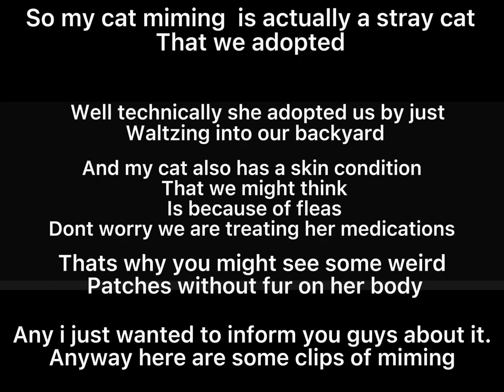My donut cat miming!!🥰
Hi this is my cat she is the same one from my profile pic
If you have seen it she is actually a stray cat that we saw walking and
Visiting in our backyard one night.
And after a while we started to feed her and bond with her and
Now she’s my best friend:)